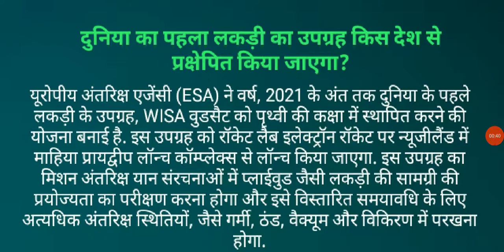दुनिया का पहला लकड़ी का उपग्रह किस देश से प्रक्षेपित किया जाएगा?